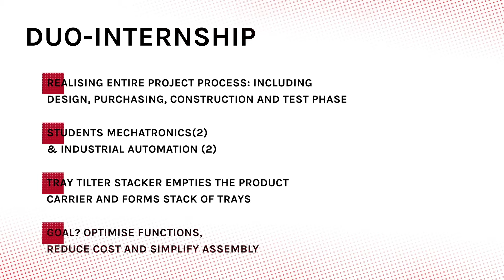Duo-internship: Redesign of the Tray Tilter Stacker Module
From January to June 2020, two students of Mechatronics and two students of Industrial Automation worked together at Lan Handling Technologies on a duo-internship assignment: the redesign of our Tray Tilter Stacker Module. Check out the result!